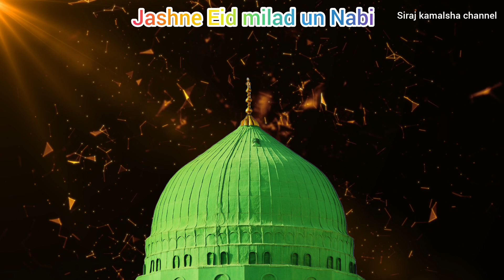Jashn e Eid milad un Nabi bayan part 5 || aminul qadri bayan part 5